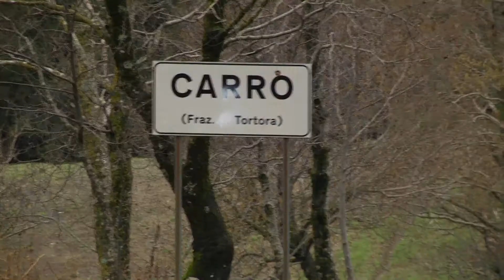Storie, dal Veneto a Tortora e la scoperta di una Terra promessa